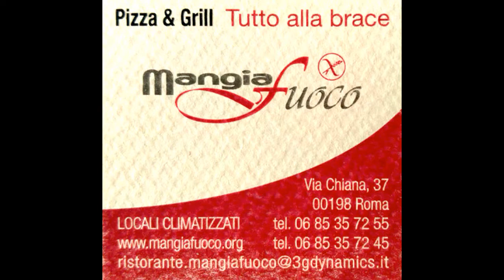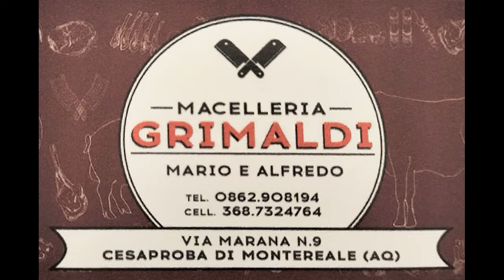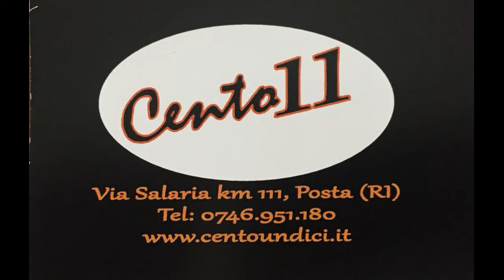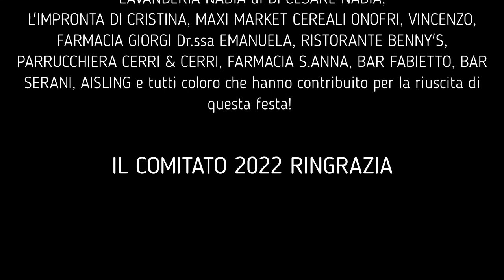Video Ville di Fano San. Lorenzo Agosto 2022 Pubblicità